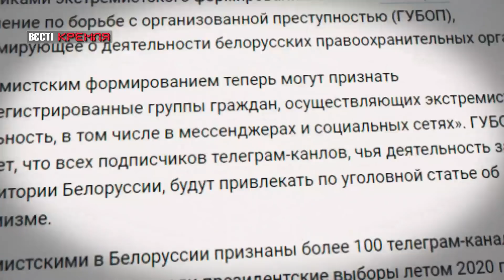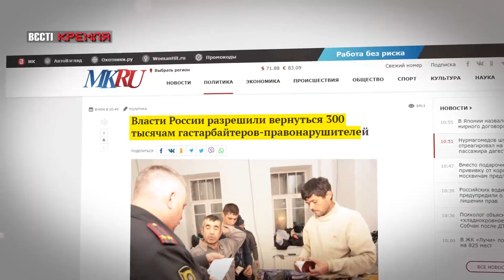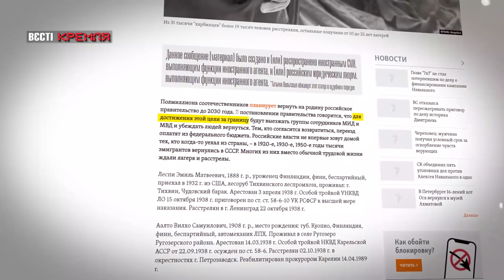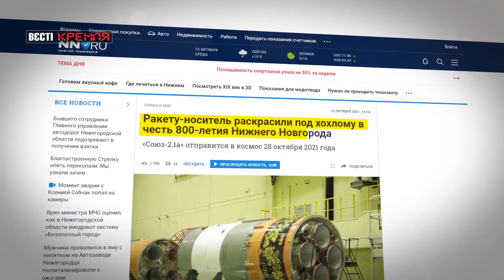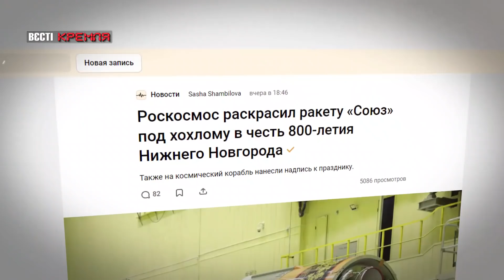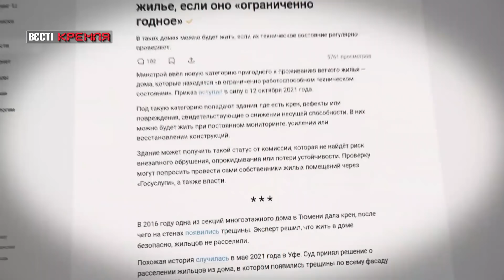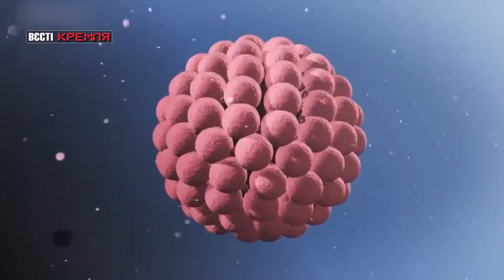Кобейн, Хемінгуей, кропива, Вєсті Кремля, 13 жовтня 2021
У випуску програми "Вєсті Кремля" за 13 жовтня – у Росії видумали лікувати коронавірус кропивою. Допомогти може Михайло Поплавський.